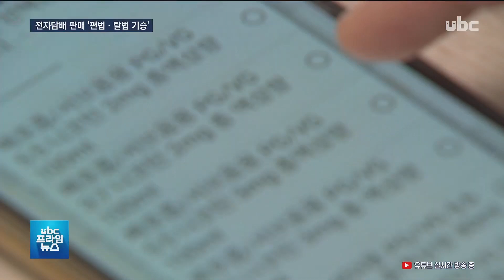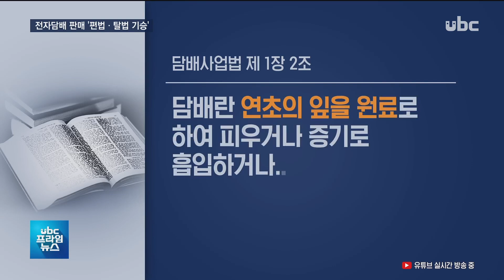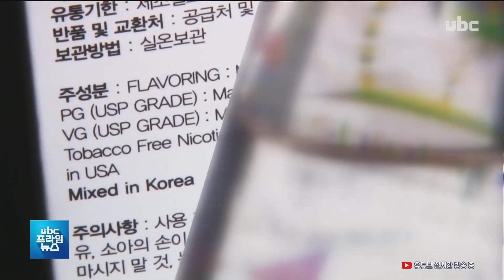[ubc 프라임뉴스 2019/10/07] '액상 담배' 마구잡이 유통.."검증 허술" -배윤주 기자-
최근 전자담배가
 인기를 끌면서 담뱃잎이 아니라
 줄기에서 추출한 액상 니코틴이
 대량으로 유통되고 있습니다.

  관련법도 애매해
 대부분의 액상 니코틴은
 담배로도 분류되지 않아
 부작용을 낳고 있습니다.

  (리포트)
  '액상형 전자담배'에 쓰이는
 니코틴 액상을 파는 한 인터넷 사이트.

  과일향과 커피향 등 종류도
 다양하고 니코틴 농도도
 취향대로 고를 수 있어 흡연자들 사이에 인기가 많습니다.

  (녹취) 니코틴 액상 판매업자
  "제일 많이 판매되는 거는 쿨링OO이 있고요. 전화나 문자나 카톡으로 주문하셔도 됩니다. 그게 오히려 더 빠르고 편리할 수 있습니다."

  상당수는 담뱃잎이 아닌 담배 줄기에서 추출했거나 합성한
 니코틴입니다.

  사용자에겐 똑같은 담배지만
 현행법으로는 화학물질로
 분류되면서 위해성 검사는
 생략됩니다.

  (CG-1) 지난해 9월 대법원은
 액상형 전자담배에 들어가는
 니코틴 용액을 허가 없이
 만들어 파는 것은 담배사업법
 위반에 해당한다고 판결했습니다.(OUT)

  (CG-2) 하지만 관련부처는
 "연초의 잎을 원료로 제조한
 것을 담배로 본다"는 법 규정을 근거로 잎이 아닌 줄기나
 뿌리에서 추출한 니코틴은
 담배에 해당하지 않는다며 규제를 느슨하게 하고 있습니다.
 (0UT)

  그러다보니 액상형 전자담배의
 대부분은 위해성 검증도
 허술합니다.

  니코틴이 줄기에서 추출한 건지 알 수 없다는 이유에다, 니코틴 허용 농도에 0.1mg만 미치지
 못해도 허가 없이 팔리는 기준을
 악용하는 겁니다.

  (녹취) 신호상/공주대학교 환경교육과 "원래는 담뱃잎에서 했는지 줄기에서 했는지도 확인할 바가 없는데 담배세를 내지 않기 위해서 담배 줄기에서 (추출) 했다.. 그렇게 해서 세금을 피하고.."

  액상형 전자담배의
 무분별한 유통을 우려하는
 목소리가 커지면서 담배의
 규정을 연초의 줄기 등으로
 확대하자는 법 개정안이
 국회에 계류돼 있습니다.